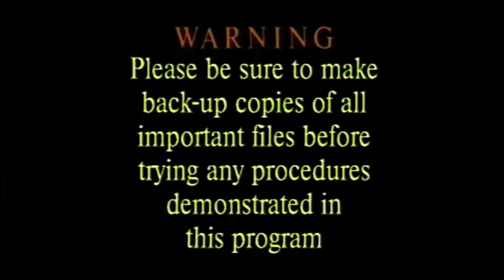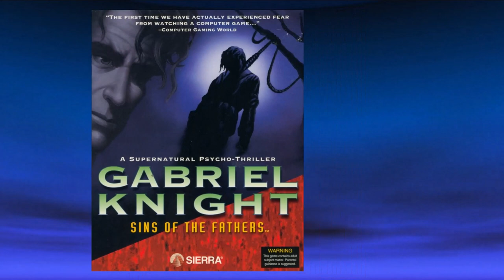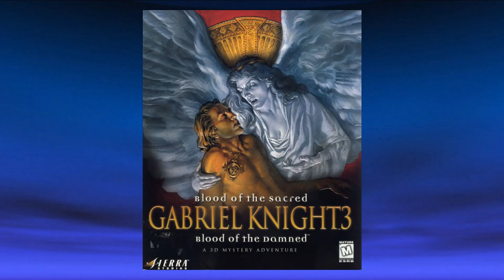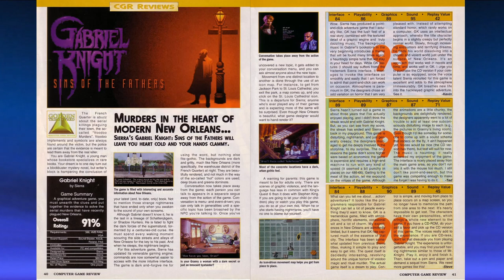DOS days #5 (Gabriel Knight : Sins of the Fathers/PC/Sierra/1993)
A trip down memory lane to 1993 and the release of "Gabriel Knight : Sins of the Fathers" by Sierra on DOS.